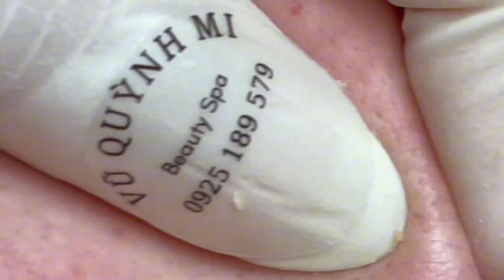ACNE TREATMENT VU QUYNH MI | Blackheads Removal | Cystic Removal On Chin 2023